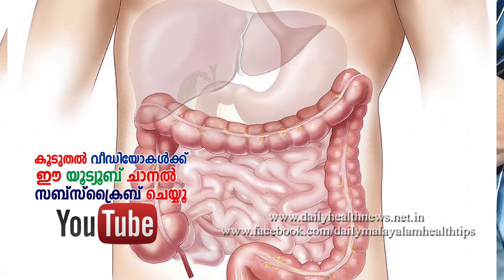മദ്യപിക്കാത്തവരിലെ കരള്‍ രോഗങ്ങള്‍ പരിഹാര മാര്‍ഗങ്ങള്‍ (Diet & Liver Disease)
മദ്യപിക്കാത്തവരിലെ കരള്‍ രോഗങ്ങള്‍ പരിഹാര മാര്‍ഗങ്ങള്‍ (Diet & Liver Disease)- Daily Malayalam Health Tips

Every Day Malayalam health tips,
Health tips at home,
Health tips ayurveda,
Health tips ayurvedic,